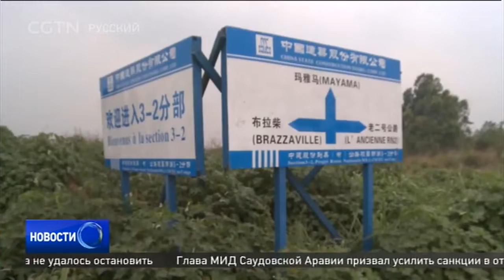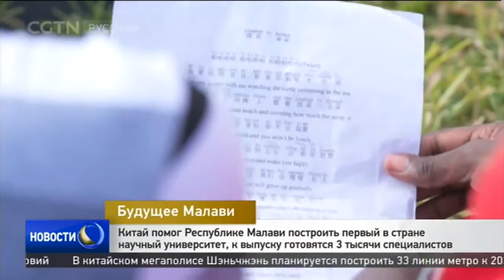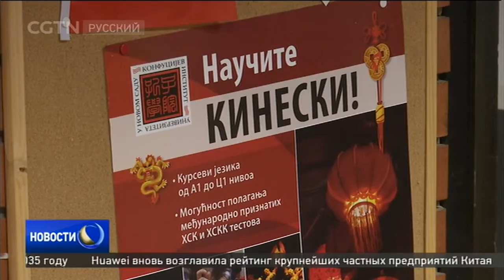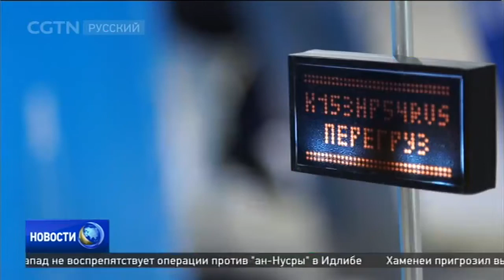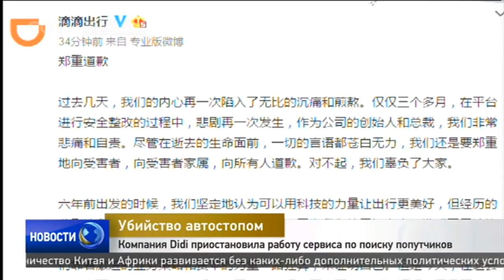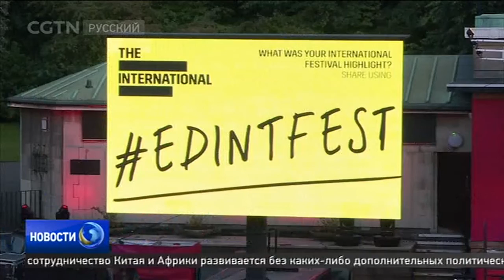Новости 29/08/2018 22:00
Новости 29/08/2018 22:00